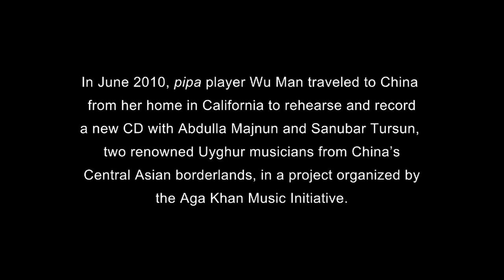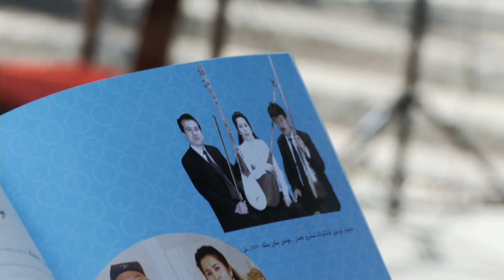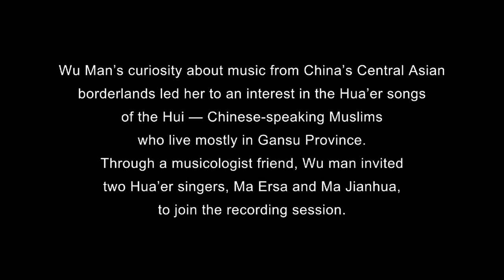Music of Central Asia Vol. 10: Borderlands: Wu Man and Master Musicians from the Silk Route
In these exuberant recordings, pipa master Wu Man and her Uyghur, Tajik, and Hui collaborators explore connections between the musical worlds of China and Central Asia. Featuring the stirring vocals of Sanubar Tursun and Abdulla Majnun along with newly arranged and composed instrumental pieces, Borderlands is a masterful blending of kindred traditions.
14 tracks, 72 minutes, 48-page color booklet, and photos; DVD contains series introduction, 2 documentary films, interactive glossary, and map.
Music of Central Asia is a co-production of the Aga Khan Music Initiative in Central Asia, a program of the Aga Khan Trust for Culture, and the Smithsonian Institution Center for Folklife and Cultural Heritage. The aim of the series is to present leading exponents of Central Asia's rich and diverse musical heritage to listeners outside the region.